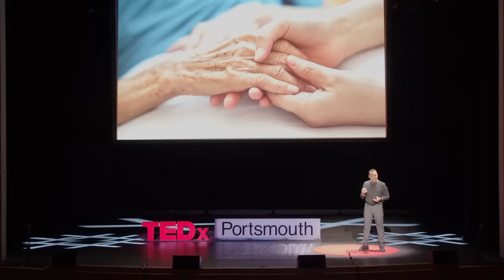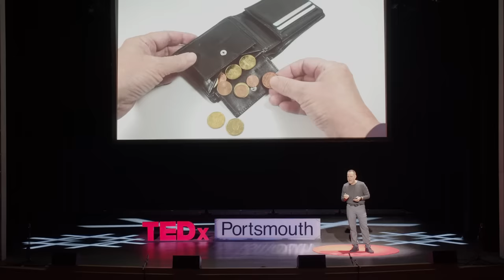Med schools are full. Why are we running out of doctors? | Dr. Rafael J. Grossmann | TEDxPortsmouth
We must prepare our medical students to become the doctors that we will need for a healthier future. Despite the current medical crisis in our country, the US  medical education system is producing doctors that aren’t allowed to practice medicine, unless they further specialize. Every year, thousands of new doctors are faced with an unfair and biased medico-legal system that forbids them to practice their craft. In addition, this senseless system offers them an early tasting of what healthcare burnout is all about. Dr. Grossmann shares what we can–and must–do before it’s too late.

Originally from Venezuela, Dr. Rafael Grossmann is a surgeon at Portsmouth Regional Hospital. Over the past several years, he’s focused on the convergence of healthcare and technology innovation to enable digital transformation to enhance medical care and education. He is particularly interested in the paradoxical power of technology to coexist with better, more humane medical care. This talk was given at a TEDx event using the TED conference format but independently organized by a local community.